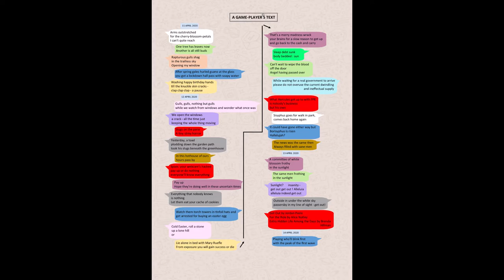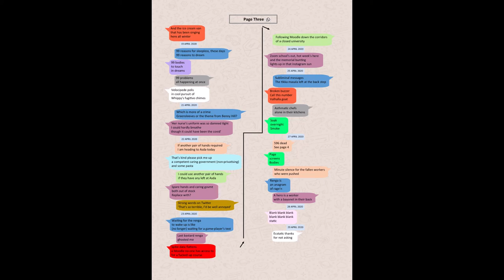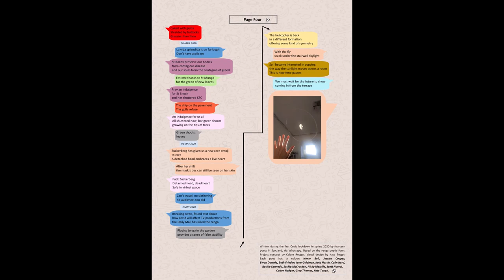A Game Player's Text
This collaborative poem is based on the Japanese 'renga' form (which alternates three lines and two lines for each stanza).

It was written during the first Covid lockdown in spring 2020 by fourteen poets in Scotland, using Whatsapp.

The project was initiated by Calum Rodger. Poets could contribute lines whenever they felt it, over a period of a few weeks.

Later, the text was downloaded from Whatsapp and converted into this visual design by Kate Tough (who also did the reading).

Each poet has a different colour. The piece functions as one creative record of an unprecedented moment in 2020.

Contributors:

Henry Bell, Jessica Cooper, Ewan Downie, Beth Frieden, Jane Goldman, Katy Hastie, Colin Herd, Ruthie Kennedy, Saskia McCracken, Nicky Melville, Scott Norval, Calum Rodger, Greg Thomas, Kate Tough.